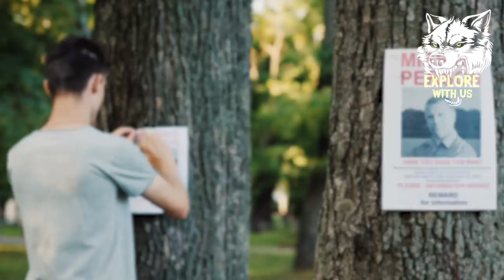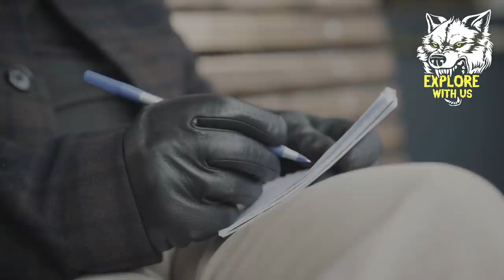She Vanished For 2 Weeks, Then They Looked In A Storage Container: 3 Solved Missing Persons Cases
In today's true crime documentary, we're covering 3 missing people who were FOUND, but not like ANYONE possibly expected. These 3 missing persons cases are extremely strange and bizarre, and the true stories behind them will shock you. From the case of a haunting hike to a woman's disappearance involving CCTV footage just before she was discovered, you won't soon forget these chilling tales. While the disappearances have been solved, the bizarre twists still remain unsolved to this very day. These are some of the most mysterious and unusual missing persons cases we could find. Join us for a true crime storytime covering 3 missing people found under BIZARRE circumstances NO ONE can explain.